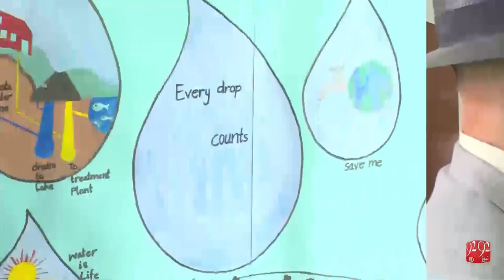Safe Water By Wasa - 17-04-2016 - 92NewsHD